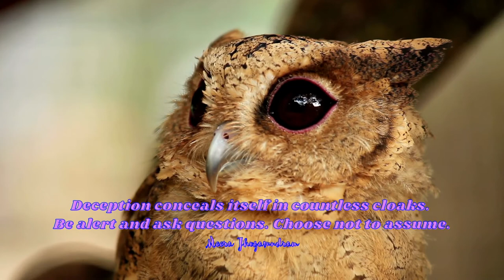Empowering Quotes (175) - Choose not to assume